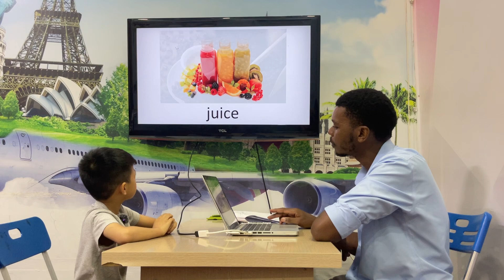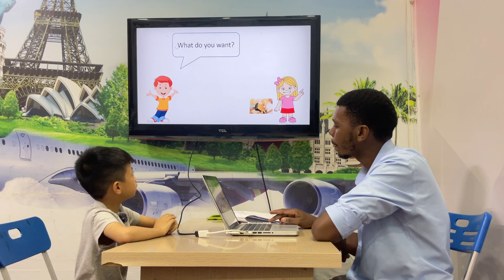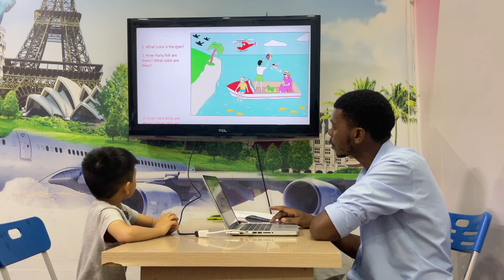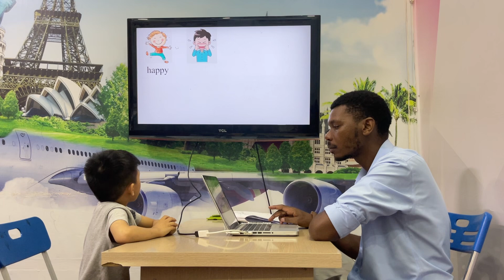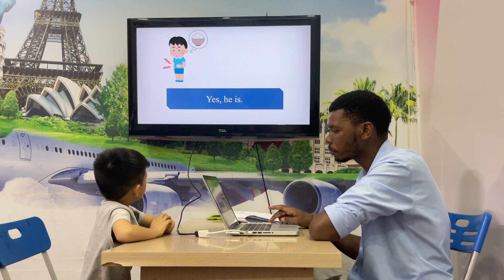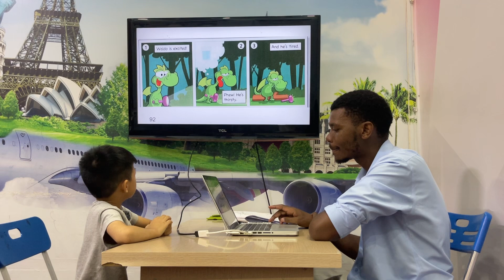Đức Minh - Baby Tigers 9 - Speaking test Unit 7+8 ODI1